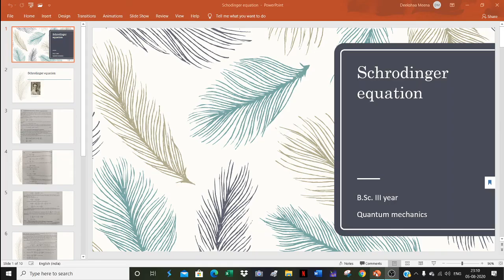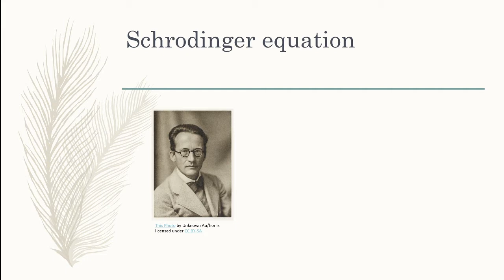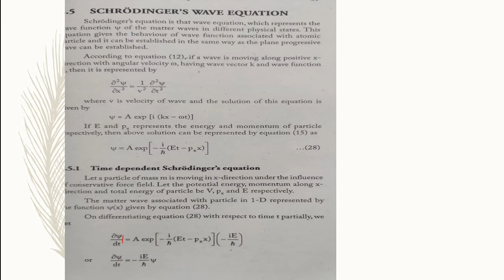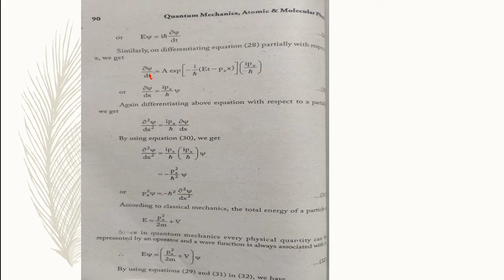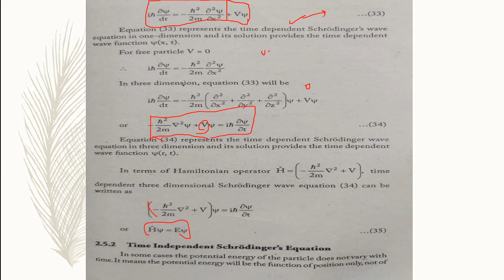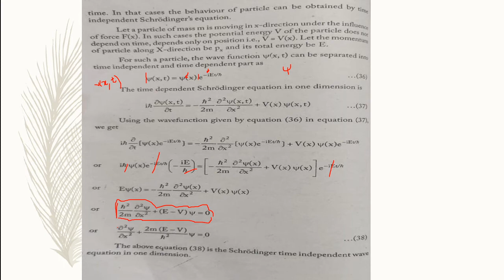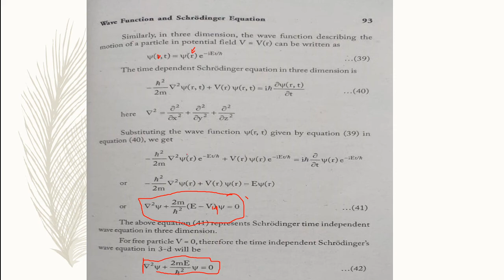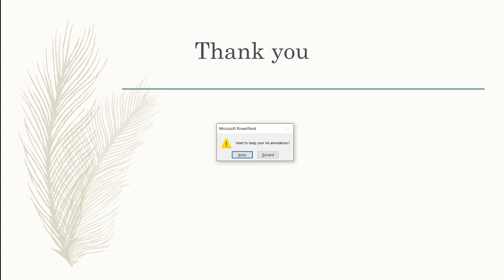B Sc III year quntum mechanics class 11